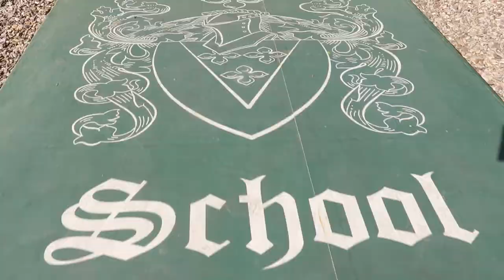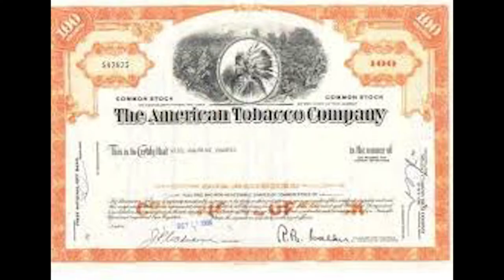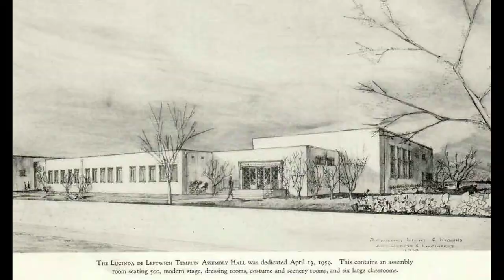Radford School El Paso Texas Documentary